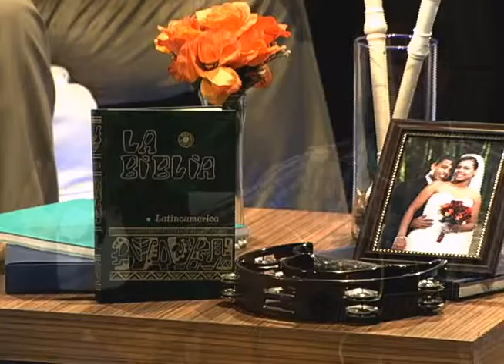Vivencias de Fe- Testimonio Cultura de Fe Parte 4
Programa de TV que lleva a pantalla conmovedores y motivadores testimonios de encuentro con Dios, Estreno Jueves 9:00 pm por Televida canal 41.